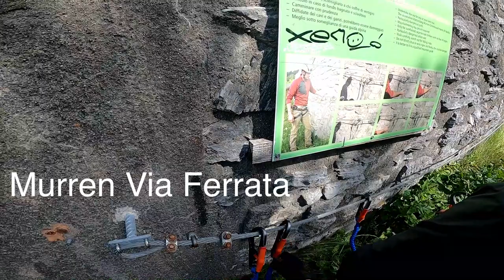1300 FT CLIFF WALKING on the Murren Via Ferrata (Klettersteig in Lauterbrunnen, Switzerland)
For just for a little background, a Via Ferrata (aka Klettersteig or climbing/iron path) "uses steel steps, ladders, cables and ropes to create a path along steep cliffs and rock walls. Using a harness and special carabiner set, climbers attach themselves to a safety cable and follow the trail of ladders and steps."

So in this video, we did the Via Ferrata in Murren, which is in the  Lauterbrunnen area. NOTE, you will probably HAVE TO reserve gear ahead of time or use a guide (which will provide you with gear) because the gear sells out fast. We were very lucky and got some last minute gear down in Lauterbrunnen. There is also a very popular store up in Murren, but they had no equipment for rent. The order of this Via Ferrata is the rebar steps, then the 2 steel rope bridges, and finally the suspension bridge.
I wanted to include clips of the whole thing so you could get an idea of what it's like. It's not all dangerous parts. There is actually quite a lot of walking/hiking, especially in the beginning. It's like a normal trail with some rebar here and there to get you past the steeper drops/climbs. My GoPro died before the rope bridges because I didn't turn it off and on. Luckily we got some iPhone footage for the rope bridges and I could also replace the battery before the suspension bridge.  Overall I think it took about 3 hours. We took some breaks and had to wait for some bridges, so it could be even shorter. I also had to mute some clips because I was stress singing Yung Gravy. XD

Afterwards we went and had some yummy pizza with our Via Ferrata buddy, Lauren. It was right at the end of the Via Ferrata in Gimmelwald. You got to build your own pizza basically. :)

In case you were thinking about doing this Via Ferrata as well, we had no Via Ferrata experience prior to this. We have always hiked and done trails for fun but had no technical experience with the gear or anything like that. The only requirement is being in good shape, having good mobility, and having the right equipment of course. We never felt in danger. We took it slow and let more experienced people pass us on the safer trail parts. Overall it was so worth it and a little scarier than I thought. I'm usually always down for some adrenaline pumping activities but I even got a little shaky up there. Hence the Young Gravy singing. lol

Watch:  • Phantom Sage - Our Lives Past (feat. ...